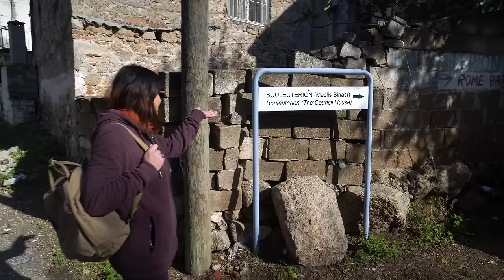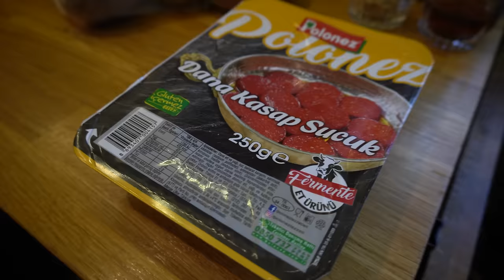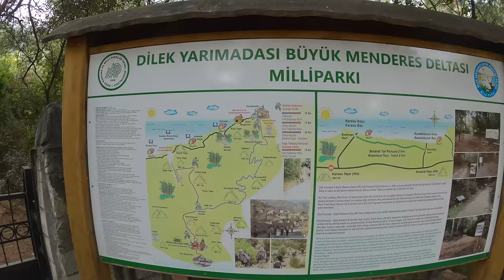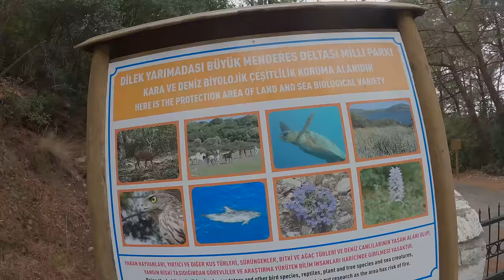Jezioro Bafa | KONKURS wyniki | Jak żyją ludzie na tureckiej wsi | Kamperem po Turcji #6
Jezioro Bafa Turcja. Ryby z jeziora Bafa łowi się szpadlem a potem prosto na talerz!
Gdy tu przyjechaliśmy, nad brzegiem stali rybacy, którym zakopało się w piasku auto. Paweł od razu ruszył z pomocą. Wziął ze sobą szpadel i zaczął odkopywać koła z piasku. Trochę to wszystko trwało ale ostatecznie udało się wyjechać.
W zamian za pomoc dostaliśmy ryby z jeziora Bafa, które przyrządziliśmy na kolację.
Śmialiśmy się, że Paweł nałapał ryb szpadlem!
W okolicach Jeziora Bafa natura stworzyła piękne Góry Pięciu Palców, które wyglądem przypominają księżycowy krajobraz. W prawdziwej wiosce tureckiej pośród wzgórz i gajów oliwnych ukryły się tu starożytne zabytki miasta Herakleia. Nnocowaliśm na dawnej agorze – dziś majdanie wiejskim można kupić ręczne robótki miejscowych kobiet. Szukając pozostałości po budowlach tego miasta, mogliśmy podejrzeć jak żyją ludzie na tureckiej wsi.
Jezioro Bafa kiedyś było częścią morza, przez co woda w jeziorze jest zarówno słona jak i słodka. Jezioro Bafa dziś jest ostoją dla różnych gatunków ptaków, żółwi, a zimą nawet flamingów. Na jeziorze malowniczo położona jest wyspa z ruinami Heraklei.